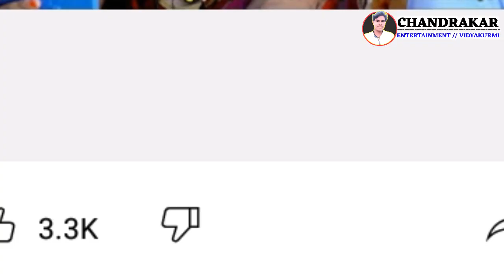किसन सेन और पुनम साहु का हुआ Break up ||अब किसन सेन और पुनम दोनो एक साथ नजर नही आएेंगे || kisan sen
किसन सेन और पुनम साहु का हुआ Breackup ||अब किसन सेन और पुनम दोनो एक साथ नजर नही आएेंगे || kisan sen...

kisan sen &poonam sahu latest breakeup

kisan poonam cg upcoming song 2022

thanks for waching my videos